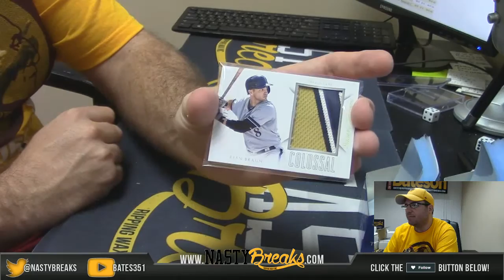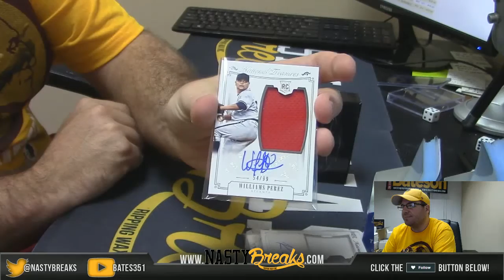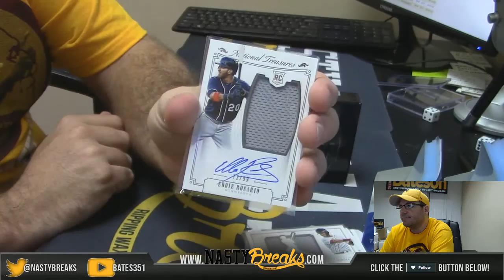1 9 16 2015 National Treasures Baseball 1 box personal Break for Miguel